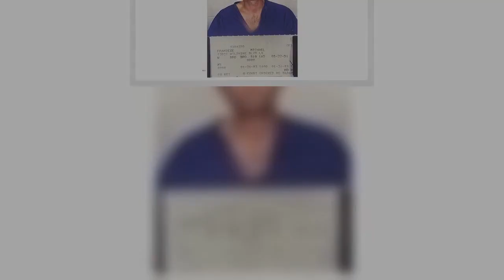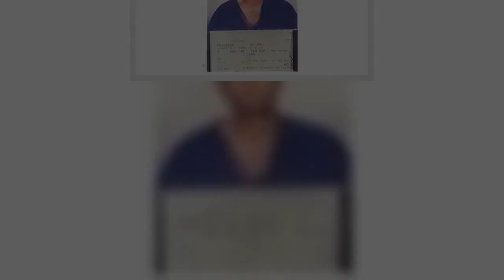Fear City Netflix: Who is Michael Franzese? How did he leave the Mafia?